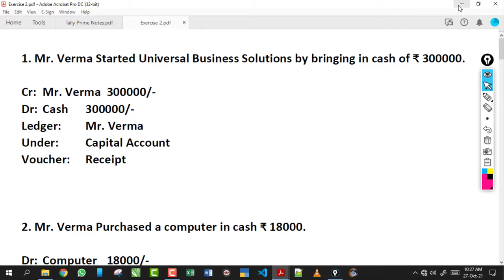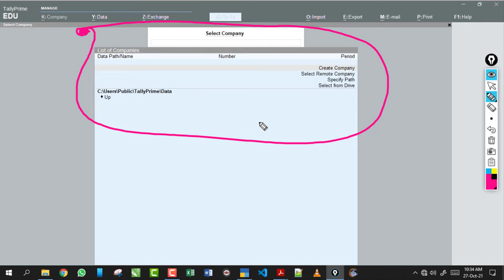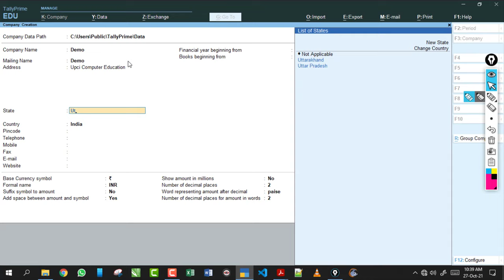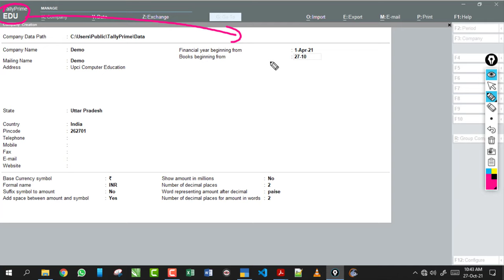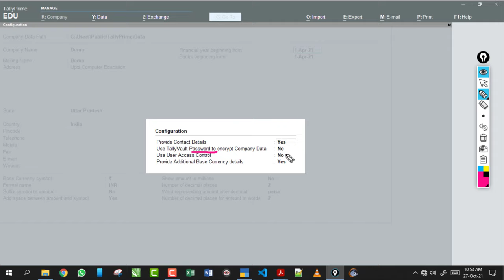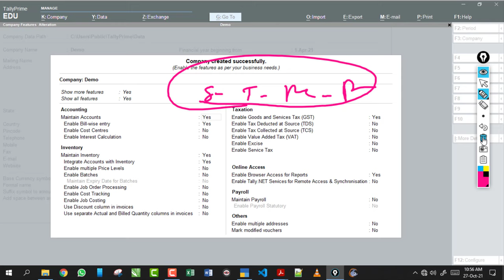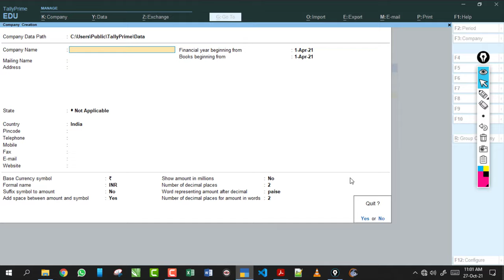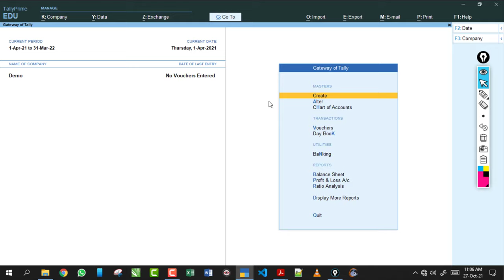How to Create Company in Tally Prime Explain all Option | UPCISS | Lecture 10